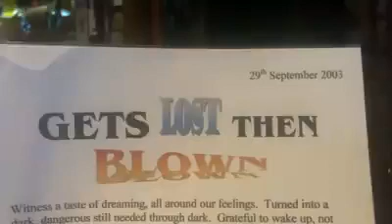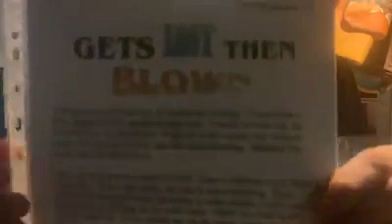Gets lost then blown